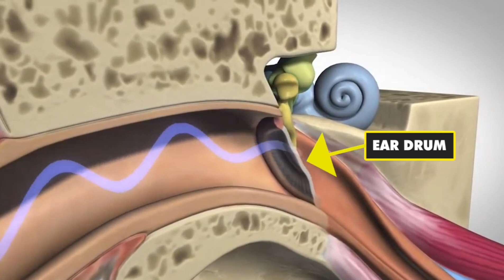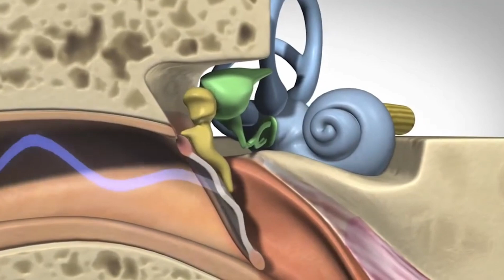How ears work || कान कैसे कार्य करते हैं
What are the functions of ear?
What is the part of the human ear?
What are the sense organs in the ear?
What does the outer ear do?

The human ear consists of three main parts: the outer ear, middle ear, and inner ear. The outer ear includes the pinna and ear canal, which collect and funnel sound waves. The middle ear contains the eardrum and three small bones (ossicles) that amplify and transmit vibrations. The inner ear contains the cochlea, responsible for converting sound vibrations into electrical signals sent to the brain via the auditory nerve.

1. Sound waves: Vibrations in the air that enter the ear.
2. Outer ear: Collects sound waves and channels them into the ear canal.
3. Ear canal: Directs sound waves to the eardrum.
4. Eardrum (tympanic membrane): Vibrates in response to sound waves.
5. Middle ear: Amplifies and transmits vibrations through three small bones (ossicles): the malleus (hammer), incus (anvil), and stapes (stirrup).
6. Cochlea: A spiral-shaped, fluid-filled organ in the inner ear that converts vibrations into electrical signals.
7. Hair cells: Sensory receptors in the cochlea that detect vibrations and convert them into neural signals.
8. Auditory nerve: Carries neural signals from the cochlea to the brain.
9. Brain: Processes and interprets neural signals as sound, allowing us to perceive and understand it.
10. Eustachian tube: Connects the middle ear to the back of the nose and helps equalize pressure.
11. Oval window: Membrane-covered opening between the middle ear and the inner ear.
12. Round window: Membrane-covered opening that equalizes pressure in the cochlea.
13. Vestibular system: Inner ear structures responsible for balance and spatial orientation.
14. Semicircular canals: Three fluid-filled loops in the inner ear that detect rotational movement.
15. Vestibule: Central part of the inner ear containing the utricle and saccule, which detect linear acceleration and head position.
16. Basilar membrane: Structure within the cochlea that supports the organ of Corti and vibrates in response to sound waves.
17. Tectorial membrane: Gel-like structure above the hair cells in the cochlea that moves in response to vibrations.
18. Auditory processing: Brain functions involved in interpreting and making sense of sound signals.
19. Hearing loss: Partial or total inability to hear, which can result from various factors affecting the ear's structures or auditory pathways.
20. Frequency: The pitch of sound waves, measured in hertz (Hz), which corresponds to the perceived pitch of a sound.
21. Amplitude: The loudness or intensity of sound waves, measured in decibels (dB), which corresponds to the perceived volume of a sound.